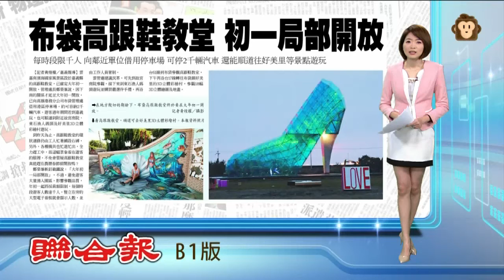【2016.02.04】布袋高跟鞋教堂 初一局部開放 -udn tv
嘉義縣布袋高跟鞋教堂加緊趕工，確定大年初一局部開放。讓民眾過年時，又多了個新的去處。管理處長說，不過，避免遊客大量湧入園區，影響參觀品質，實施參觀人數限制。遊客過年期間如果到嘉義玩，也可順便到附近的故宮南院、和好美里3D立體彩繪村遊玩。完整內容 , FB , Twitter , G+